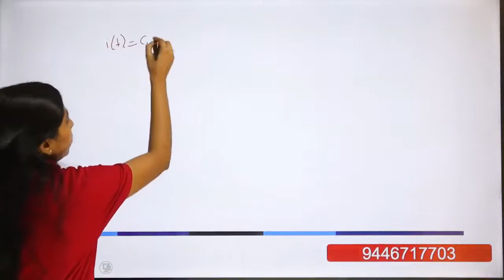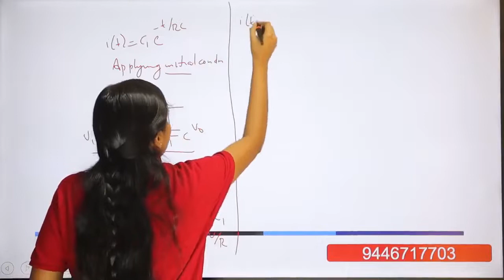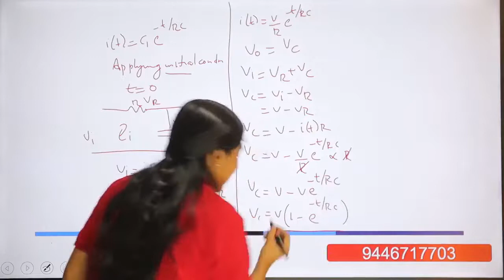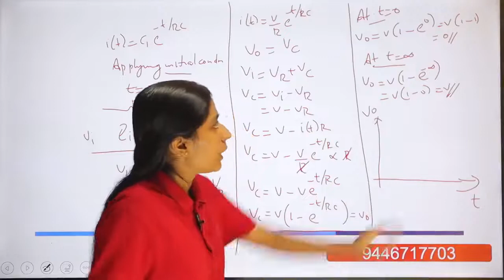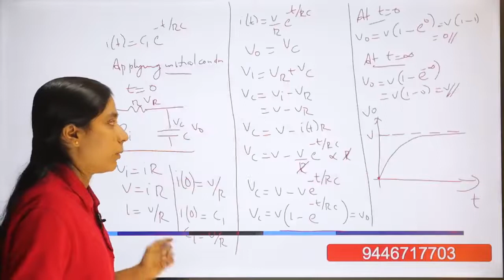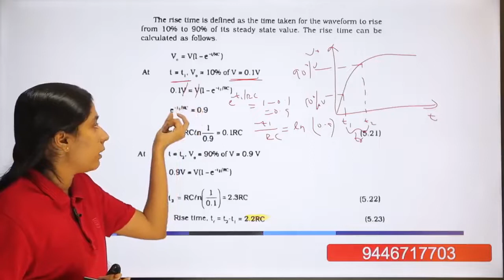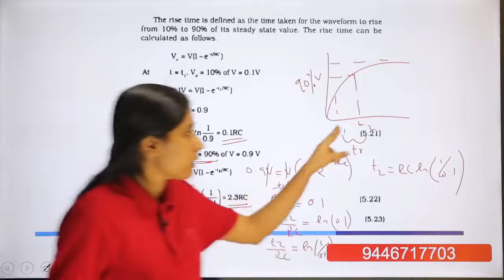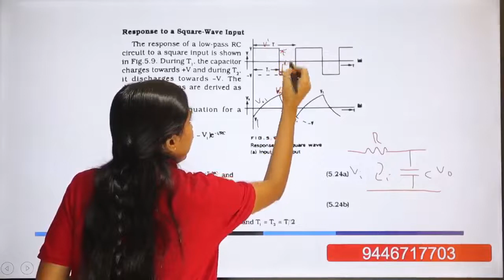KTU | Analog Circuits | ECT 202 | Module 1 | Part 8